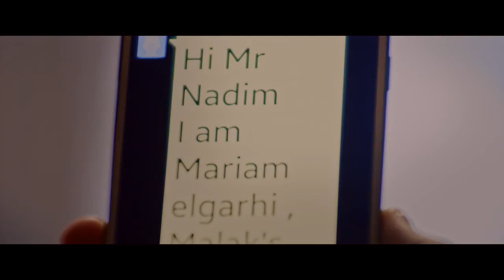نديم فخري غلط غلطة عمره مع ملك 😲 انت بتختبرني يا نديم !